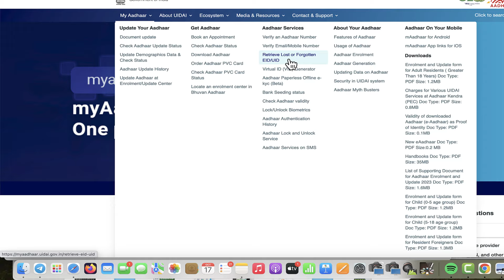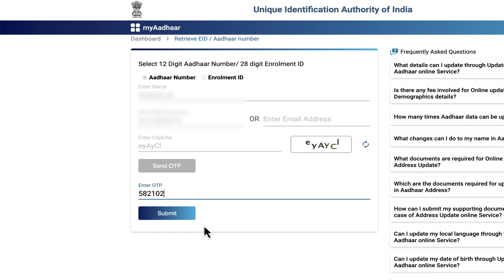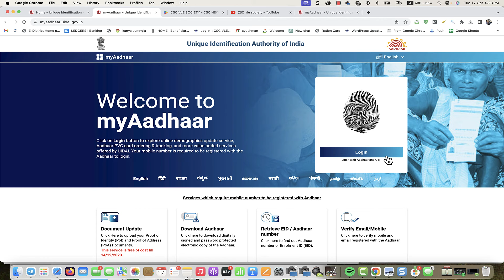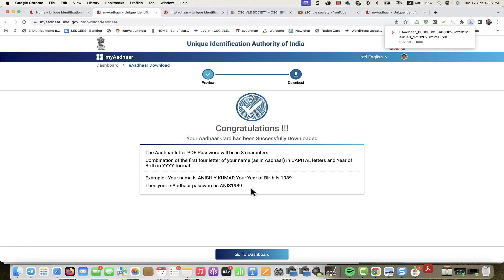How to Download Aadhar Card Without Aadhaar Number | Uidai Aadhaar New Update Vle Society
How to Download Aadhar Card Without Aadhaar Number | Uidai Aadhar New Update

0:04
3:07
3:32
3:54
4:05
4:14
4:35
4:54
5:14